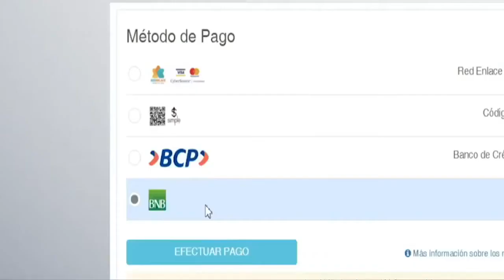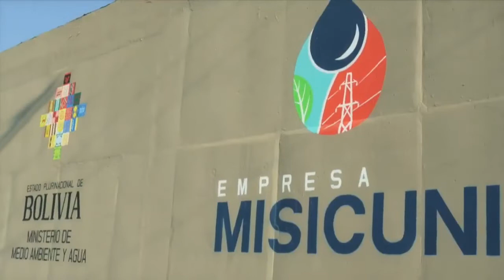Tanda Comercial DTV 📺 (Bolivia, 23/09/2022 📅) (Parte 3/12)